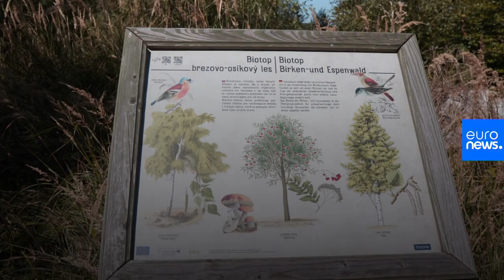The cross border cooperation between Austria and Slovakia saving a common heritage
The NemoNet project, funded and supported by the EU Interreg Slovakia-Austria programme, puts cooperation to the forefront in order to expand and improve integrated quality tourism, culture and eco-mobility.